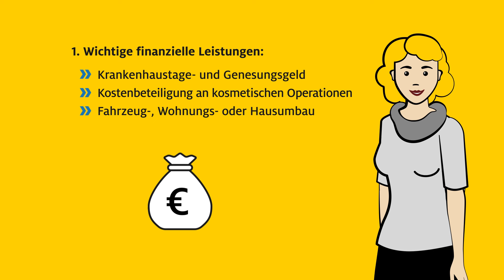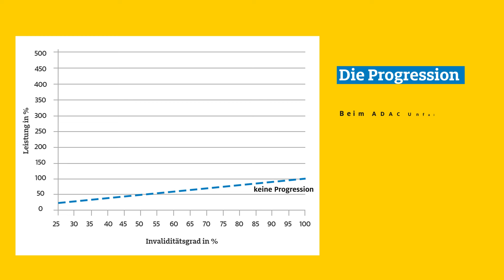Die ADAC Unfallversicherung – einfach erklärt | ADAC Versicherung AG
Die gesetzliche Unfallversicherung deckt Unfälle während der Arbeit oder Schule oder auf dem direkten Wege dorthin und wieder nach Hause.
Für Unfälle im Haushalt, in der Freizeit und im Verkehr erbringt sie keine Leistungen. Durch die ADAC Unfallversicherung kann diese Lücke geschlossen werden.